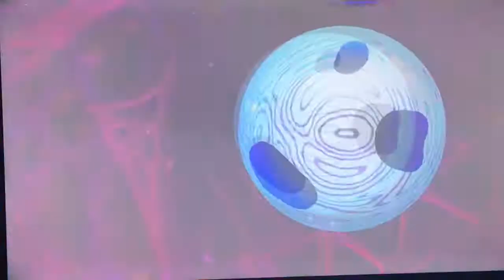Kirby Star Allies (S8-E9) The TRUE Finale!